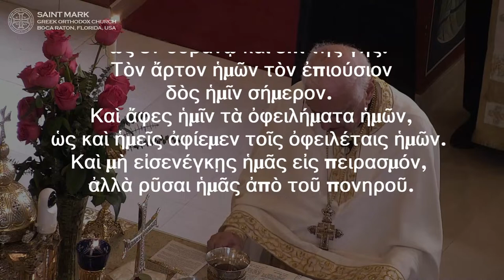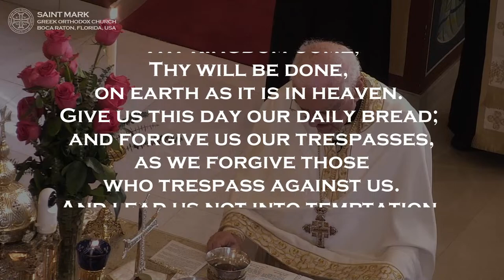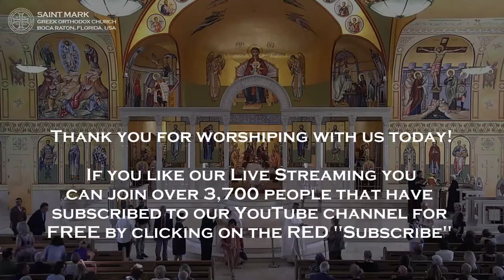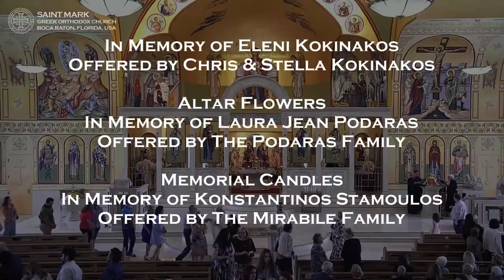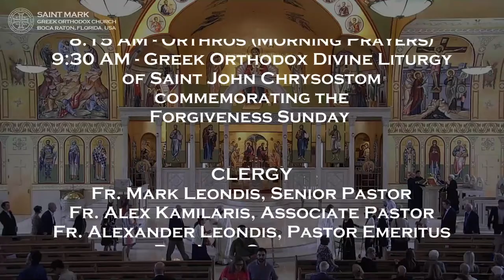2024-03-10 Greek Orthodox Divine Liturgy of Saint John Chrysostom: Judgment Sunday (Meatfare Sunday)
LIVE High Definition (HD) broadcast of the Greek Orthodox Divine Liturgy of Saint John Chrysostom on Judgment Sunday (Meatfare Sunday).

The Greek Orthodox Church interprets Matthew 25:31-46, the parable of the Sheep and the Goats, as emphasizing love shown through actions towards others.  Jesus separates humanity based on whether they helped the "least of these": the hungry, thirsty, stranger, naked, sick, and imprisoned.  Those who offered help are called righteous and inherit the kingdom of heaven, while those who didn't are considered wicked and condemned.  The focus is not on religious rituals but on living faith through compassionate acts.  This parable is a call to social justice and serving those in need as an expression of faith.

Today, we commemorate:
Judgment Sunday (Meatfare Sunday),
Quadratus the Martyr & his Companions,
Anastasia of Alexandria,
Michael Mauroudes the New-Martyr

Readings:
Epistle Reading: St. Paul's First Letter to the Corinthians 8:8-13; 9:1-2